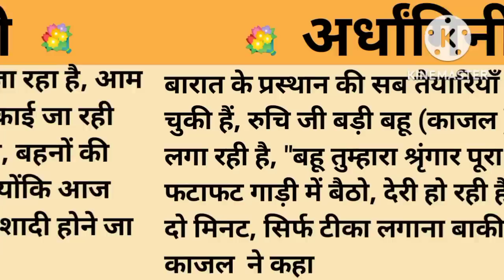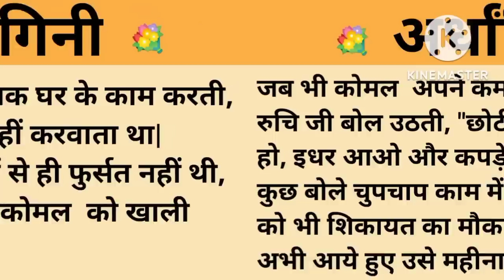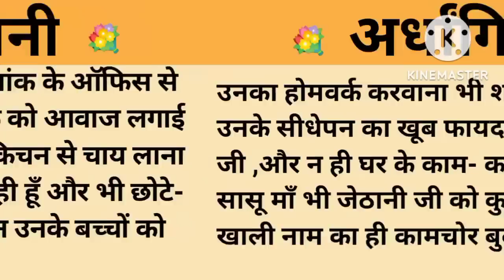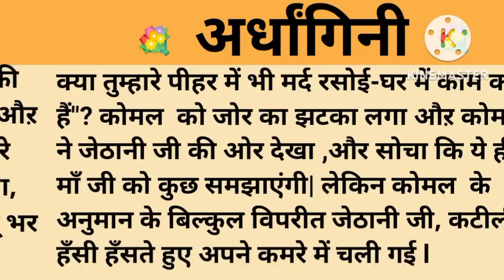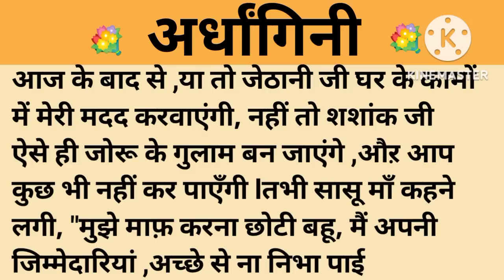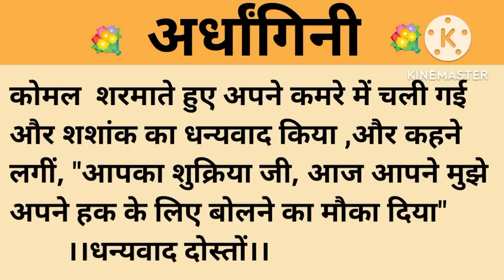अर्धांगिनी।शिक्षाप्रद कहानी।।priya hindi kahaniyan new story।।moral story।।hindi suvichar..कहानियां